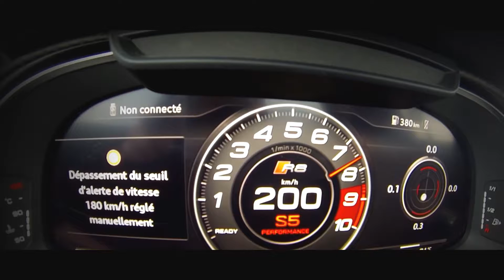new audi r8 acceleration